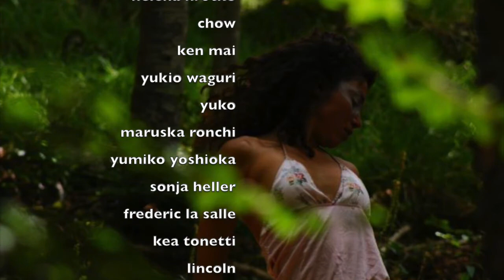The Art of Butoh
Butoh photos: Elena Bennati
Video & music editing: Riccardo Neri

Attraverso la ricerca sull’interazione di ritmi, sonorità e strumenti arcaici ed etnici e le nuove tecnologie digitali, l’Arca Ensemble sviluppa uno stile di improvvisazione musicale che crea atmosfere, suggestioni e paesaggi sonori concepiti per entrare in relazione con il contesto umano, ambientale ed artistico.